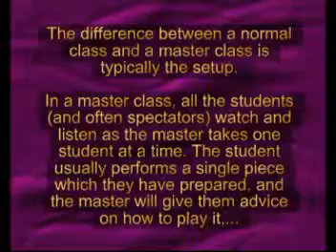Pro Musica Master Class 02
This is the open session during the Master Class at Penang Hill on 8th September 2007.